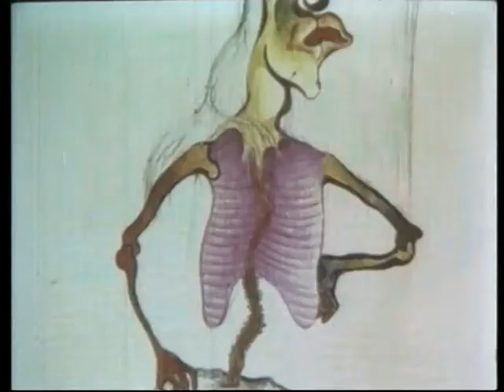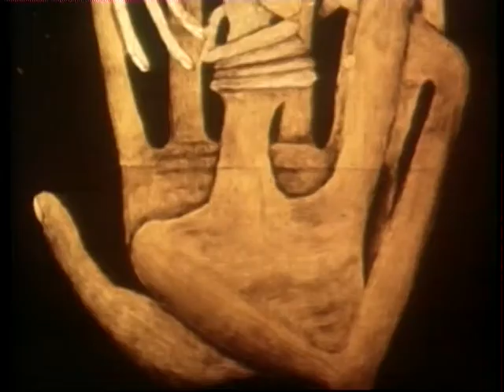Tigran Tsitoghdzyan 1990'Береги его дева Мария"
Док.фильм